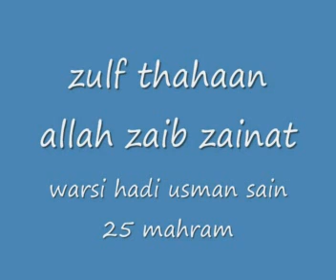dargah hadi ghamkusar sain (sufi songs) melo 2010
agar taj sufi paya hoon...(riaz abbasi and bashir buriro) warsi usman sain 25 mahram in dargah hadi ghamkusar sain